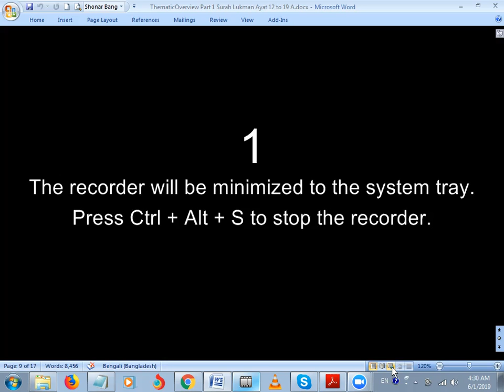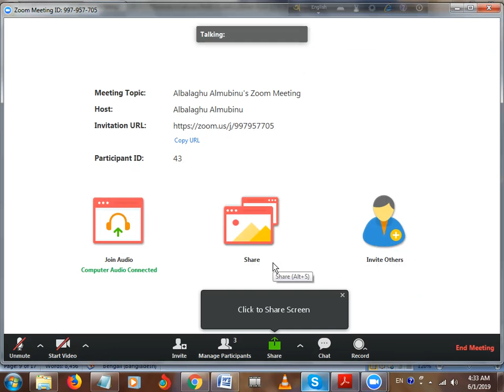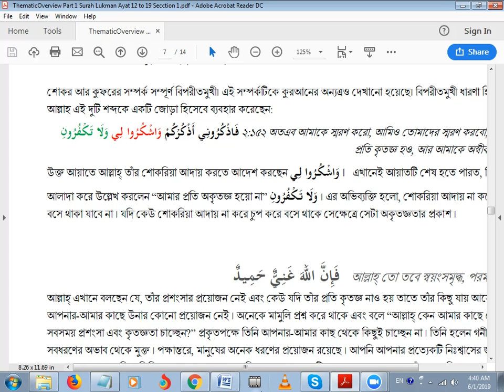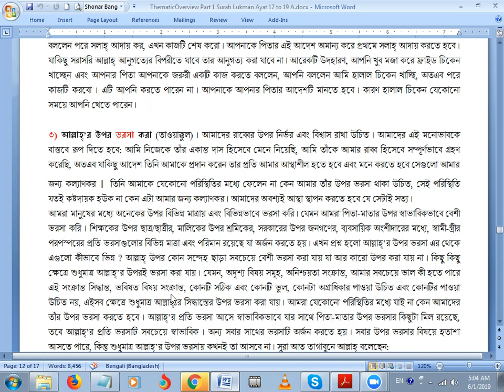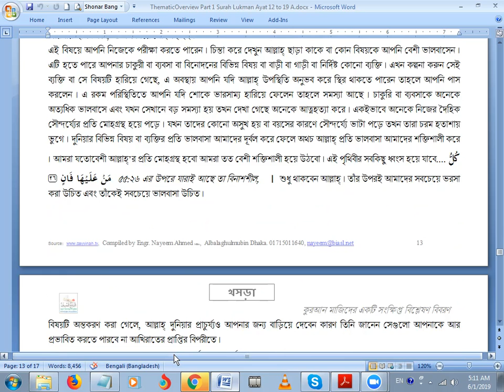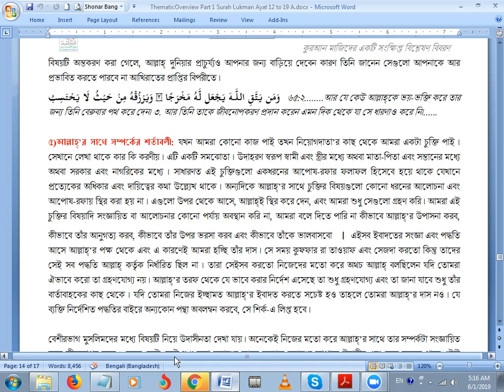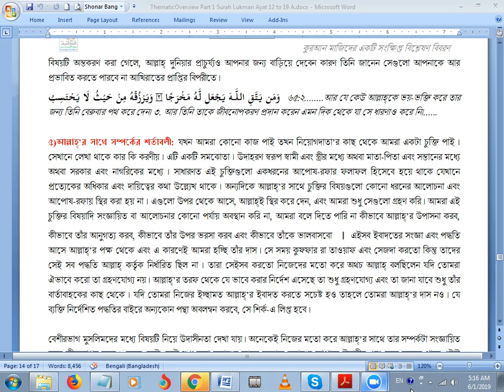ThematicOverview Day 5 Surah Lukman Part2 Gulshan June 01